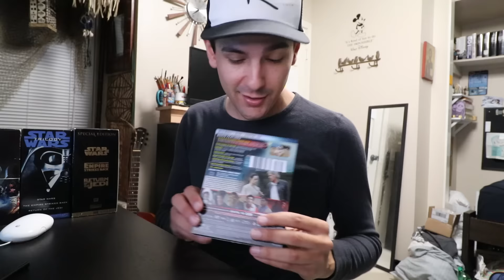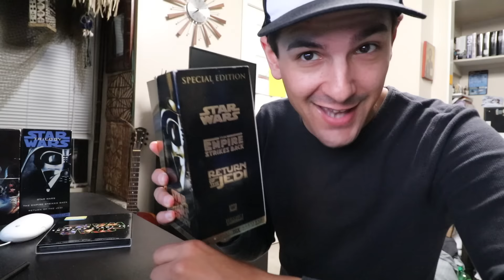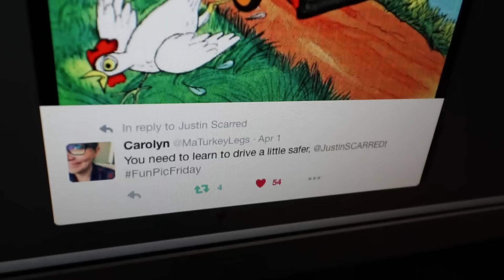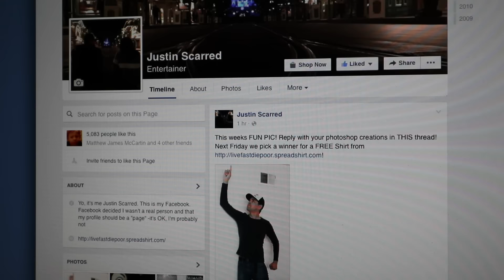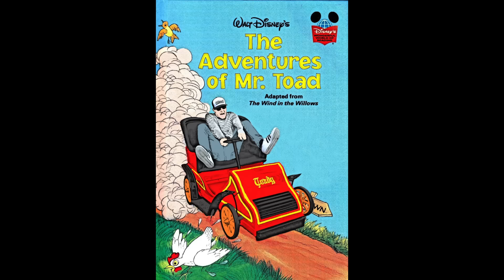Fun Pic Friday FREE SHIRT Winner & Montage! Plus, the next contest!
Announcing the Fun Pic Friday Winner!
Thank you guys for watching all these rainy day vlogs. Your positivity helps keep me positive!